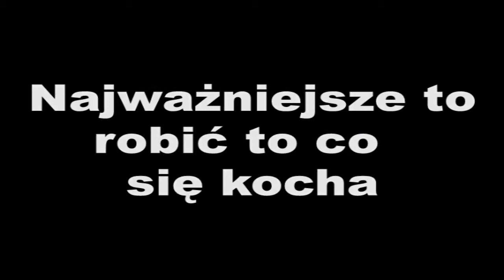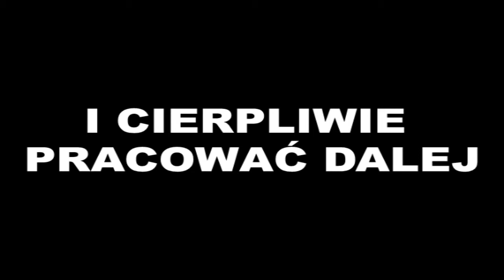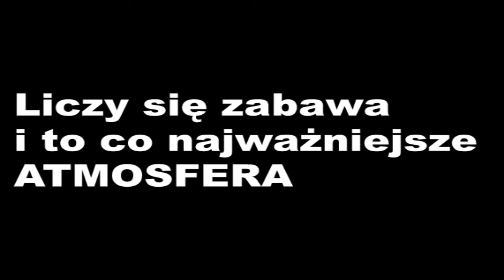KKP KIELCE PROMO MOVIE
KKP TV zaprasza na film promujący drużynę KKP KIELCE!!!